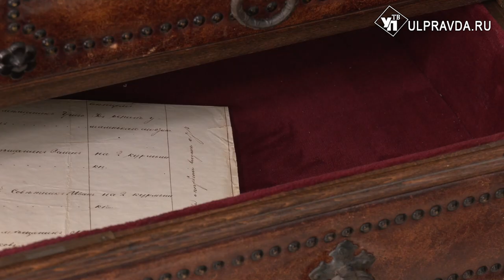История предметов. Какие тайны хранит секретер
Вот такой дубовый секретер, изготовленный зарубежными мастерами в 19 веке, хранится в фондах ульяновского Музея-заповедника «Родина В.И. Ленина». Секретер внешне похож на шкаф. Чтобы получить поверхность для письма, достаточно опустить на шарнирах переднюю стенку верхней секции.